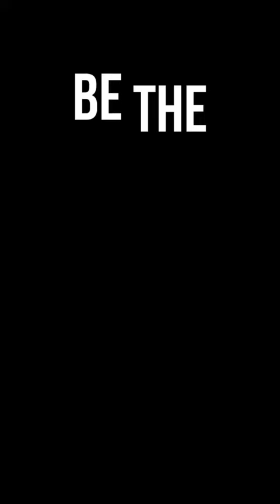29 September 2022